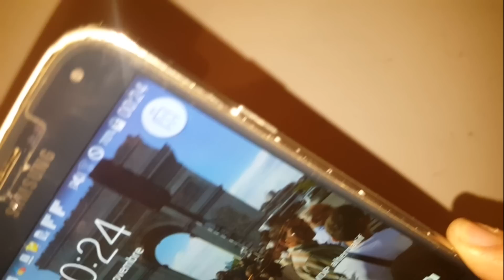DIY: How to Make a Power Bank using old Mobile Phone Charger Homemade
How to Make a Power Bank using old Mobile Phone Charger - Homemade
Hi Friends, Today i will Show you How to Make a Power Bank using old Mobile Phone Charger - DIY About Creative Life Channel: This channel is all about DIY, How To, Home Made, Great Ideas, simple, funny and entertainment.

WARNING: Entertain your self but always be safe, and everything you do is at YOUR OWN RISK! Have a Nice Day.

Samsung USB Charger Failure and Repair
 this video I'm examining and repairing my faulty USB phone charger (5V 1A switching power supply). It failed after 2 years of seldom use. I've drawn a partial schematic in the video. Full reverse engineered schematic of this charger WARNING: Mains voltage is dangerous! Risk of electric shock and death. Risk of fire. Leave repairs to professionals. You do everything at your own risk. This video is not an instruction (this is just my vlog).
.شاحن سامسونج اصلى 2 امبير دي
power bank سامسونج بطاريه قابله للشحن 20000 ميللي امبير ابيض

How to make a Portable USB cell-phone charger

Roman UrsuHack How to make a portable USB cell-phone charger for iPhone, iPod, MP3, MP4 with your own hands. Using battery, wires, USB automobile charger you can make a portable charger for your cell-phone, iPod, MP3 player or any other gadget with your own hands easily. Constructing it with your own hands we get a universal charger for a cell-phone, iPod, MP3, MP4...